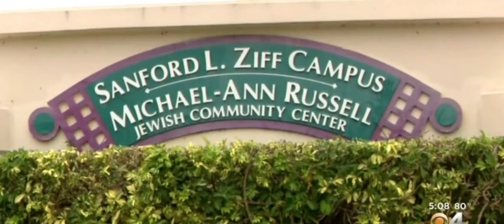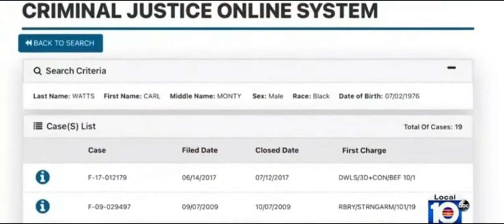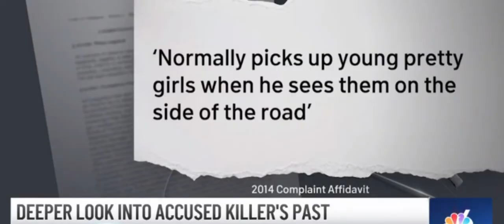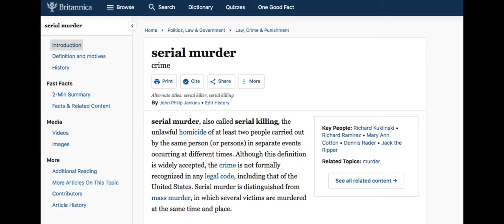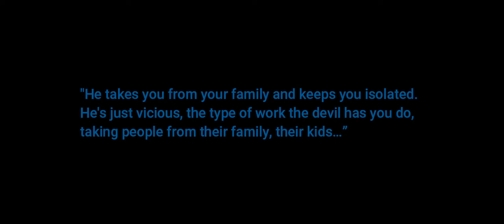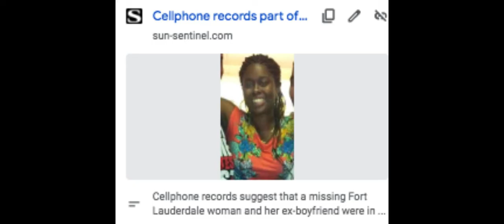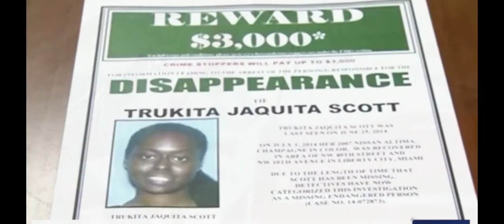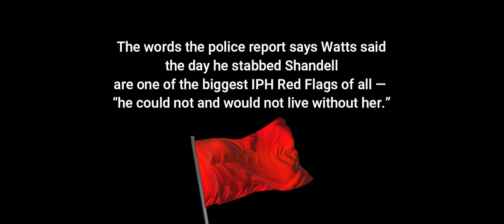How Many Domestic Murders Does It Take? 3 Apparently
In April of 2022, Shandell Harris was murdered in public, in broad daylight, while at her daughter's swimming lesson.  Her murderer, her husband, was immediately taken into custody.  But Shandell's story is only a part of Carl Watts Jr.'s intimate partner violence history.  In 2009, his girlfriend Vickie Simmons went missing & then her body was found at a hotel after she started thinking about ending their relationship.  Then in 2013 he had a baby with girlfriend Trukita Scott.  In 2014, after Trukita & Carl broke up, she went to meet him to get money for their son & was never seen or heard from again.

That does not include his several kidnapping charges, battery charges, or the stabbing of Shandell that he had yet to be charged for, & who knows what else.  What does it take to get these people off the streets?

* How Does It Go From Love to Murder? Let's Talk About The 8 Steps to Intimate Partner Homicide.
* What is Stalking - part 1: Do you know how much stalking is tied to intimate partner murder?

* No Bullshit Guide to Women's Self Defense
* In Case I'm Murdered; What You Should Know About Stalking, Domestic Violence, Sexual Abuse and How to Stay Safe

Facebook: @aprilhardy01 - Empowering Abuse Victims

//SOURCES USED IN THIS VIDEO:
- Man Accused of Killing Wife at JCC May be Linked to Two Other Victims

- Three South Florida victims tied to JCC shooter Carl Watts. All were working moms.

- Florida ex-con Carl Watts Jr. pleads not guilty to killing his wife

- Court Appearance For Man Charged In Deadly Shooting Of His Wife At North Miami Beach JCC

- ‘I Knew She Was Gone': Mother Who Witnessed Miami-Dade JCC Murder Speaks

- ‘Where is Trukita?’ Missing woman’s family has lived with that question for 8 years. A recent arrest in an unrelated crime brings the pain back

- Family of woman who disappeared a year ago seeks answers, closure

- Husband Fatally Shoots Wife At Jewish Community Center: Miami-Dade Police

//Thank you for helping me bring intimate partner violence (domestic violence) and intimate partner homicide out of the shadows and into the light!